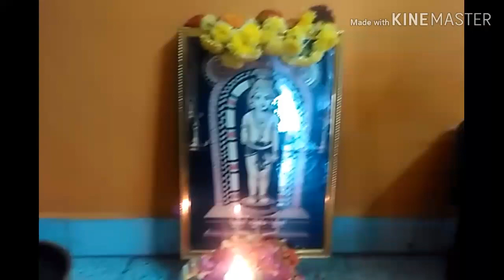Naarayaneeyam Day Special